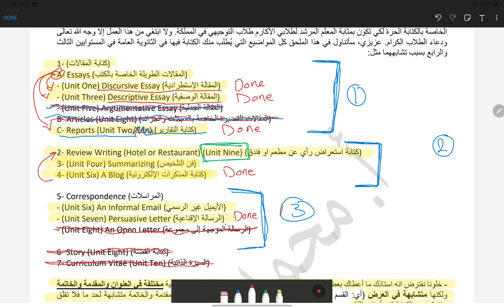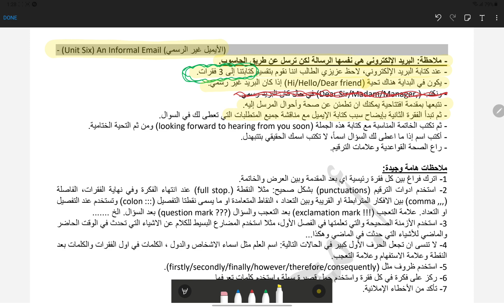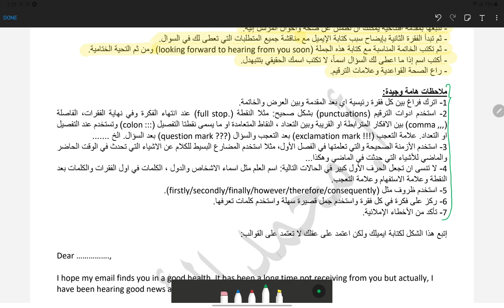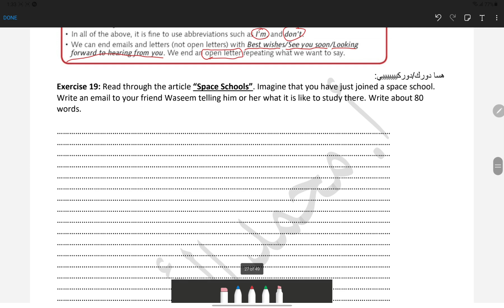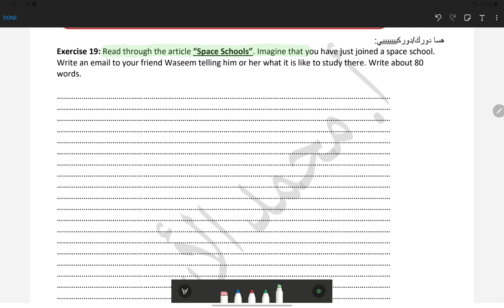9- (Unit Six) An Informal Email الأيميل غير الرسمي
الكتابة للتوجيهي